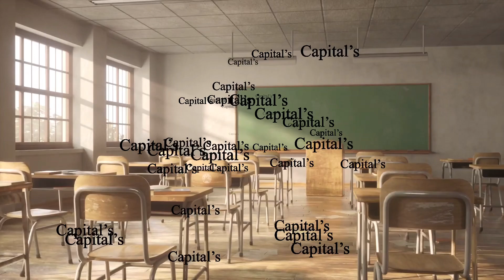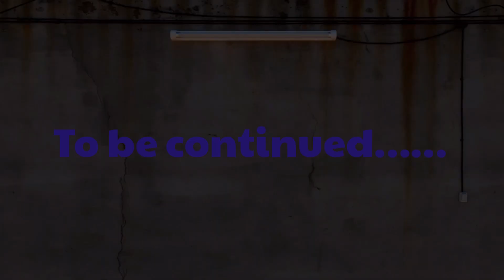Capital’s ka bhoot part-1| entertainment video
Here is a basket 🧺full of fun 🤩for you
So please 🙏